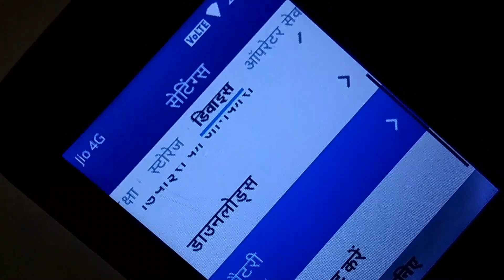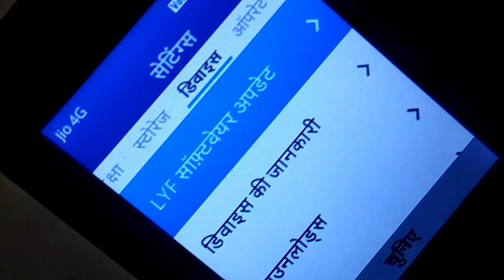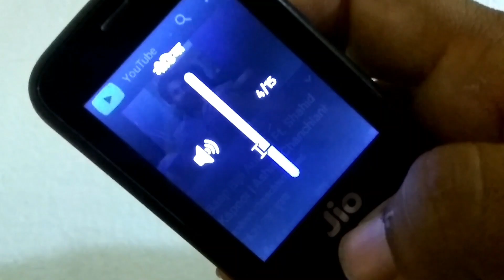# Jiophone Jio phone me youtube kaise Download kare😱🔥🔥🔥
Dosto aaj ke is video me ham appko batayege ke kaise jio phone me youtbe kaise downlod kare aur install kare aur chalaye.

jio phone me youtube kaise download kare
jio phone me youtube app kaise laye
hwo to download youtube in ji phone

TO DOSTO=

-Agar apko ye video achi lagi to like zaroor karna video ko